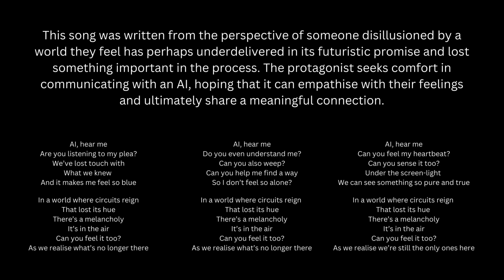Lost Connection by musicAIn feat. Stealing Sheep - The musicAIn Project - AI Music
The musicAIn Project - Stage 6

This performance of 'Lost Connection' was recorded during the event 'Music and the Machine' at the Tung Auditorium, University of Liverpool on the 26th April 2023. 'Music and the Machine' was an event of live music performances and academic presentations in connection with a PhD research project looking at AI music composition and copyright law in the UK. The project involved the development of two AI music systems, musicAIn Classical and musicAIn Pop, used to compose four new pieces of music (two classical and two pop) inspired by original, human-created works.

'Lost Connection' is musicAIn's second AI-generated iteration of pop music inspired by Stealing Sheep's sound and their song 'Data'. musicAIn Pop was trained on thousands of pop songs that fit the genre and sound of Stealing Sheep, specially curated by our AI facilitator Mickey Bryan, and event organiser Dr Eduardo Coutinho. Our AI developer Rui Guo then trained musicAIn to generate music that matched the style of Stealing Sheep's infectious electropop music.

musicAIn Pop was not as effective as musicAIn Classical in being able to generate sensical musical phrases, so Mickey had to intervene far more on the pop iterations than he did on the musicAIn Classical iterations. However, his brief was to let musicAIn do as much as possible before the song needed work to make it playable and listenable. We consider 'Lost Connection' to be AI-assisted music.

Lost Connection - Music by musicAIn (facilitated by Mickey Bryan), Lyrics by ChatGPT
Artwork by DALL-E 3

Performed by:
Stealing Sheep - Rebecca Hawley, Luciana Mercer, Emily Lansley

Rachael Drury - The musicAIn Project Researcher
Rui Guo - AI Developer
Mickey Bryan - AI Facilitator
Dr Eduardo Coutinho - Event Organiser